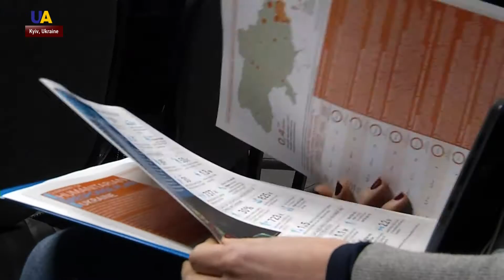UN Humanitarian Response Plan for Ukraine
The UN has approved the 2019 humanitarian response plan for Ukraine.  It aims to restore infrastructure and help the civilians affected by Russia's undeclared war in eastern Ukraine.